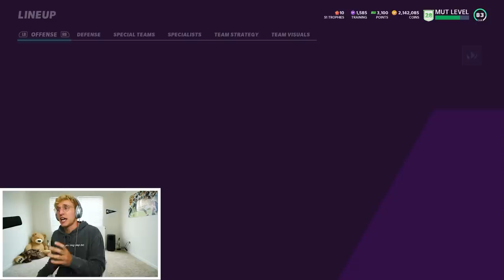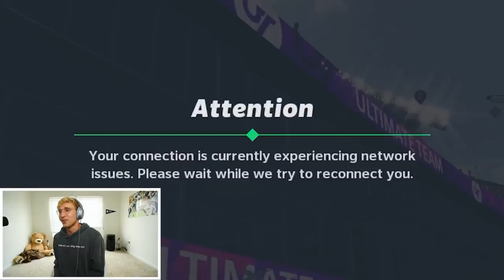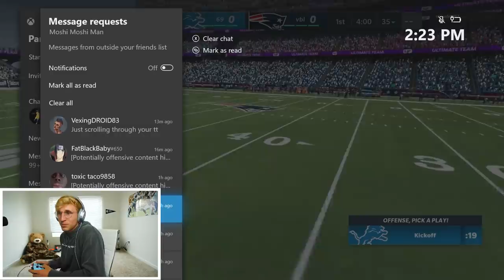The Best Card In Madden 21 is a GLITCH...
who else other than barry goat sanders to be the best card in madden 21s release... enjoy this stellar gameplay baby